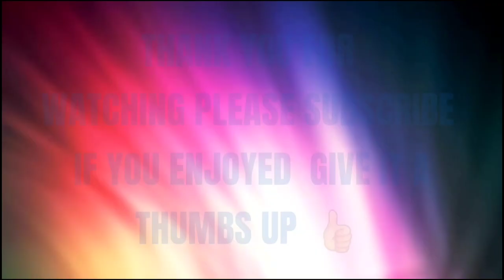Nail Studio Vlog - New Nail Lamps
Hey everyone thank you so much for watching don't forget to hit that subscribe button and give it a thumbs up if your enjoying my content and follow me on all my social media @Bluerosenails

Links for products showcased in this video

Cordless UV/LED Nail Lamp,...

C$ 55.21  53%OFF | Nail Art Practice Hand Silicone Material With Flexible Finger Adjustment Display Model Moveable Nails

Ontario Canada
L5B 4A7

🔹️Venalisa-Bluerose333
🔹️Born pretty- Bluerose34